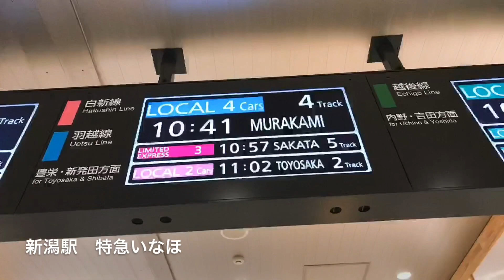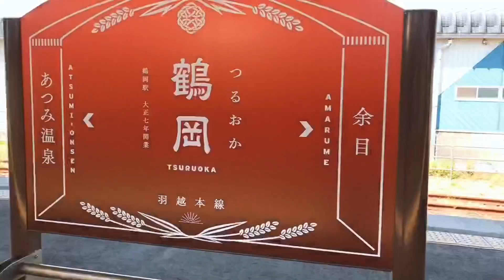特急列車いなほ、新潟駅〜鶴岡駅、日本海風景、新瀉車站、鐵道風景、鉄道風景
❤️以下是販賣書局新資訊❤️4月1日正式販售❤️
書名：母子鐵道迷的旅行日誌（母子鉄道ファンの旅行日記)
🌟香港書城
🌟三民書局
書展主題:白象4-5月強打新書75折
🌟水木書局 書展主題:白象4-5月強打新書79折
🌟明儀書局 書展主題:白象4-5月強打新書79折
🌟墊腳石書局及實體書店，書展主題:白象4-5月強打新書79折
🌟政大書城
🌟白象文化生活館
🌟書店：敦煌書局
活動名稱:白象-0313新書-❤️79折新書❤️
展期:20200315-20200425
🌟讀冊TAAZE
活動名稱:2020春季暢銷展第一波
活動時間:2020/4/1(三)~2020/06/30(二)
🌟momo購物網🌟樂學書局🌟大和書報